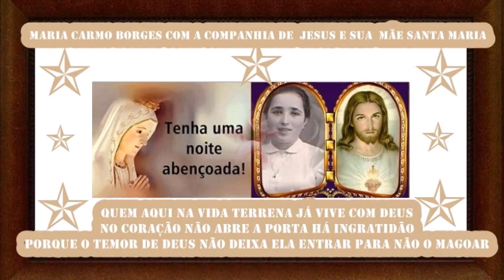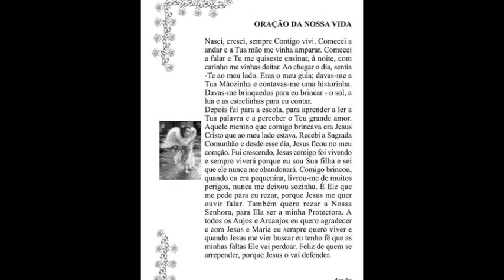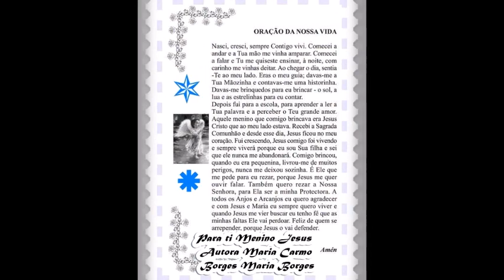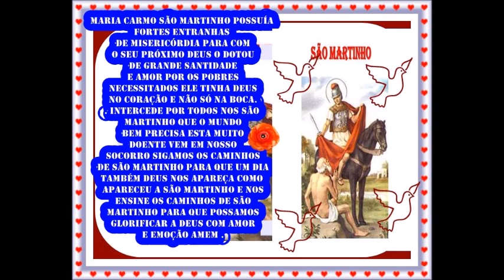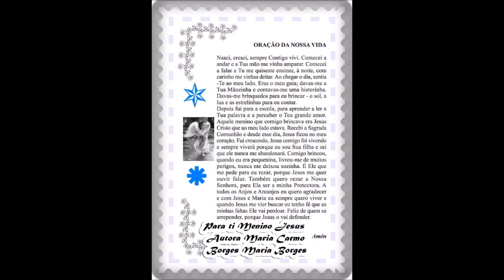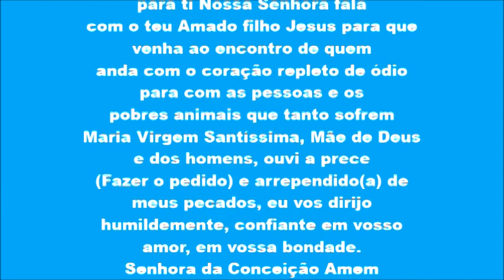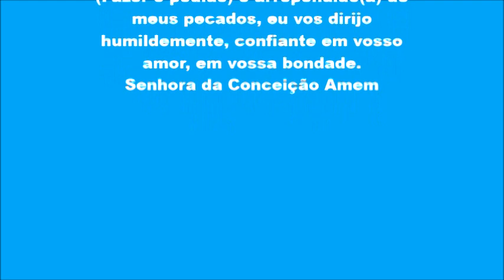My Movie mp4 NOSSA SENHORA DA CONCEIÇÃO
Quando entro no meu quarto para o meu corpo descansar sinto naquele momento uma voz para me falar

Olho para todo o lado meus olhos não vêem ninguém mas sinto no meu coração um anjinho chegar do além

Tenho naquele momento uma tão grande alegria olho e vejo sair do céu Jesus e sua mãe Maria

Mas sinto tão contente e tão cheia de emoção naquele momento para Deus Abri meu coração

Como eu me senti tão feliz daquele encontro divinal então Jesus assim falou “nunca te aproximes do mal”

Três anjos a acompanhar Deus naquela tão santa viagem São Miguel e São Gabriel e São Rafael os Arcanjos traziam uma mensagem

Jesus vinha a descer do céu com as duas mãos estendidas a pedir para não ofenderem mais porque já são muitas as feridas

Como Deus está tão triste contudo o que o mundo anda a fazer terá esse coração de pedra para não mais Deus ofender

Deus tem tanta vontade no seu amado coração aqueles que se arrependem logo Deus lhes dá um perdão

Não me falem do Carnaval para mim me causa muita dor festejai o espírito santo com muito carinho e amor

A nosso Senhor condenaram um inocente que só no coração amor contém

Porque o continuamos a condenar pois se ele no coração tanto amor tem

Corações duros falai para Deus com fervura acabai com a maldade o ódio porque nada disto pertence a nosso senhor

O espírito e o mundo é que nos leva para os maus caminhos para nos afastar de Deus e assim da casa de Deus ficamos perdidos ao quanta dor e sofrimento essas almas vão encontrar vivem na Terra noite e dia sempre a porta a Deus fechar ide ao encontro do espírito santo dá-lhe o vosso pronto com fé e grande amor ele vai abrir os seus braços com muita ternura e fervor

Meu Deus nesta quaresma tem pena de todos nós derrama do alto do céu a tua santa voz

Põe no nosso coração o teu carinho e o teu amor envolve-me no teu manto com todo o teu amor

Os anjos vão vir um dia com as suas trombetas anunciar a chegada de Deus para todos ressuscitarem e para com Deus eternamente viver

Com as minhas mãos em cruz quero pedir a Jesus que ilumine a minha Alma com a sua santa luz que para o céu me conduz

Sim eu quero te amar para ti vou trabalhar na tua vinha Senhor pois o meu grande trabalho é de quem precisa eu ser protectora

Falar com o próximo com coragem com fé e devoção anunciar a tua palavra para todos a guardarem no coração

Bateste a minha porta para me dares o teu perdão logo eu a fui abrir e tu Senhor naquele momento entraste no meu coração

A partir desse momento tudo para mim mudou o que era mau Deus levou e só o espírito santo ficou

Oh estrelas que estais tão lindas a enfeitar o azul do céu o Sol a Lua o Arco-íris as Nuvens tudo Jesus cobre com o seu Véu

O Arco-íris é a aliança que Deus deu ao Homem e a mulher quis dar quando os uniu o sacramento do matrimónio no altar
Oh Arco-íris como és lindo com essas tão lindas cores, a cor Branca representa a água derramada pelo senhor
A Vermelha provocado pelos nossos pecados com tanta dolorosa dor

Como é tão linda a Natureza que Deus para nós criou depois de a ter criado olhou para ela e também dela gostou

Vamos pensar mais em Deus não o vamos ofender mais, escutemos com devoção os teus dolorosos “ais”

Vai começar a quaresma o tempo de grande sofrimento oh mundo pára de dar a Jesus tanto tormento

Oh meu Deus nada adiantou para o mundo teu filho mandar morrer pelos nossos pecados e de sofrimento tanta lágrima chorar

Cada dia cada noite que passa a humanidade cada vez mais Deus está a ofender olhai para o céu e ver quanta beleza estais a perder

Quando Deus nos vier buscar o Paraíso nossos olhos vão ver então quanto nos vai custar de tanta beleza perder

Quando Deus nos vier buscar os nossos olhos vão ver aquele Paraíso bestial que por nosso pecado e falta de arrependimento o vamos perder

Então vamos chorar o quanto nos vai custar de tanto Deus ofender

Deus nos deixou na vida terrena a sua santa Palavra escrita quem a seguir tem a certeza a sua alma por Deus eternamente ser bem dita

Tudo nos vem de Deus o Alimento a Saúde a Paz e Amor

O sofrimento vem nos limpar as manchas dos nossos pecados e ofender o nosso senhor

Eu sei que custou muito sofrer noite e dia mas quem mais sofreu foi Jesus e sua Mãe Maria

Foi na Cruz que a sua vitória foi vencida Deus nos deu exemplo que na cruz nenhuma lágrima foi perdida

Assim a nós também vai acontecer com as nossas lágrimas para isso não podemos mais Jesus ofender

Ele em toda a nossa dor nos vai proteger eu queria oh meu Deus para ti falar mas tenho que ir ao encontro de quem a minha espera está para eu ajudar

Escutei a tua voz neste dia de Carnaval hoje estão a preparar para te fazer tanto mal

Pensai bem o que representa a festa do Carnaval rostos são horrorosos se preparam para dentro poucas horas a Jesus fazer tanto mal

Quarta-feira de cinzas Jesus entra na escravidão para ser torturado até a morte e mesmo assim aos traidores Deus deu o perdão.
Autora Maria Carmo Borges Maria Borges🙏🌹💓